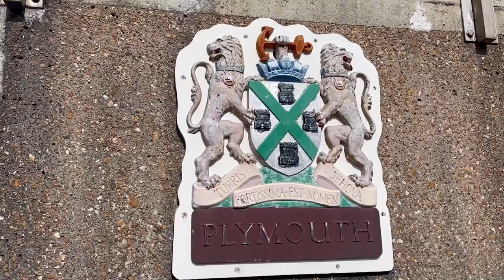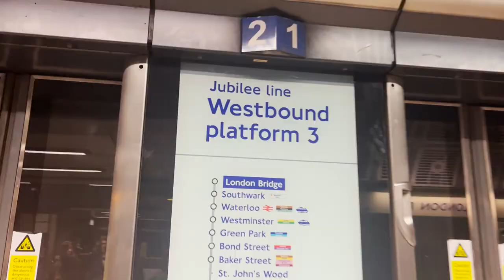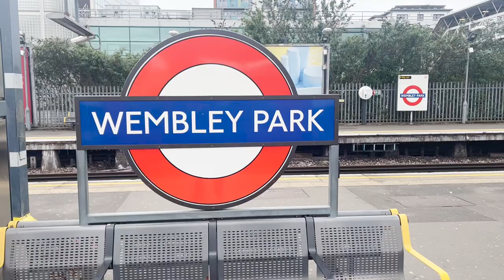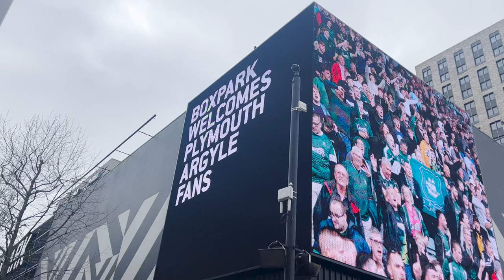WEMBLEY PAPA JOHNS FINAL 2023 | BIGGEST RANT TO DATE, ft @AddzYT | ARGYLE BATTERED 4-0 BY BOLTON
TWO TERRIBLE EPISODES II, feat @AddzYT & @AlexGriffin239

An UNSEEN UNRELEASED different & unusual LEAGUE 1 2022/23 EPISODE...

As well as myself @CornishJannerPlymouthArgyle of course ;)

Instagram: jack.edwards22 (will be making a new insta soon though)

TheArgyleWay
FixtureCity

When this video is uploaded, the match starts at 28:23

So sit back & enjoy my content!

Today, I bring you matchday footage of an episode of The 2023 EFL Papa Johns Final at Wembley Stadium! Plymouth Argyle vs Bolton Wanderers!